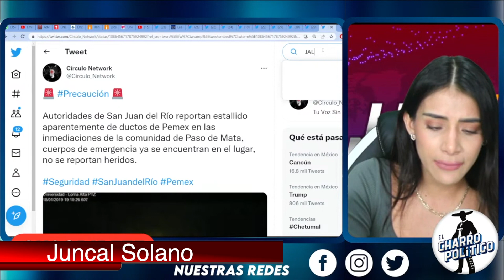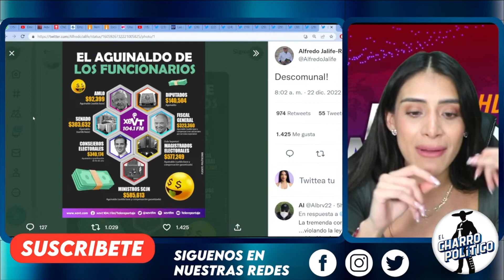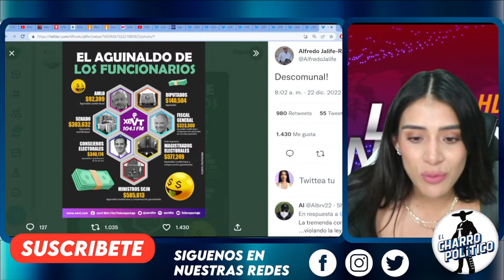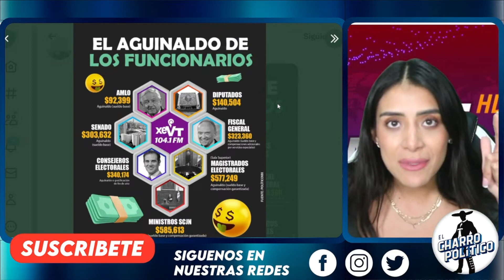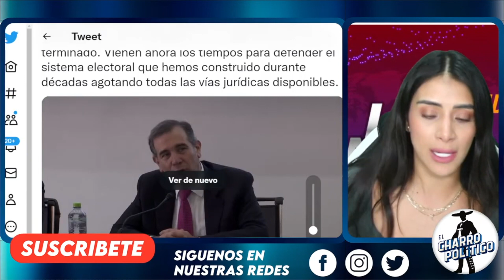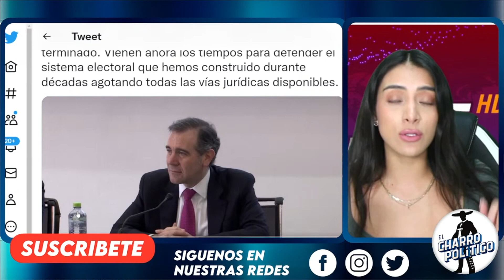DERROCHE DE SALARIOS NAVIDEÑOS! ASÍ SE LAS GASTAN FUNCIONARIOS DEL INE. GOLPE AL PUEBLO DE MÉXICO